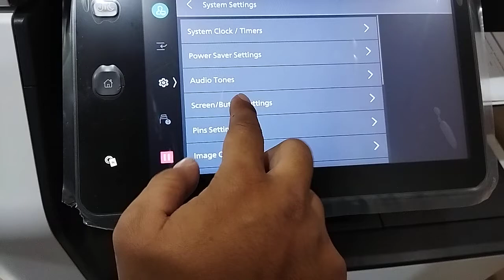Merubah Bahasa Mesin FujiFilm Apeos C3070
Apeos C3070